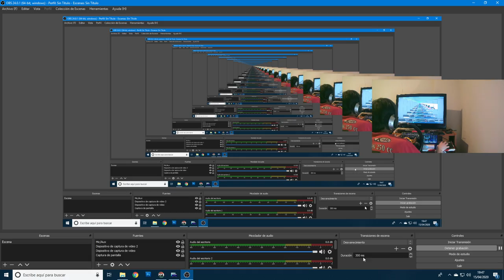RBR JOUX VERTE GRAVILLA CON ESTILO